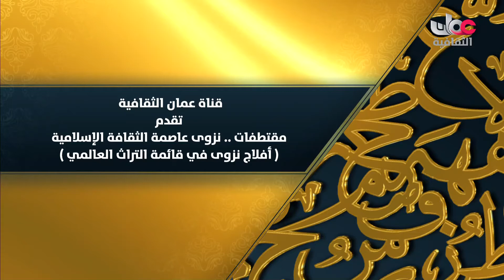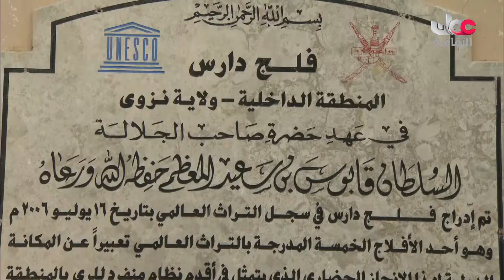أفلاج نزوى في قائمة التراث العالمي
جميع الحقوق محفوظة لتلفزيون سلطنة عمان